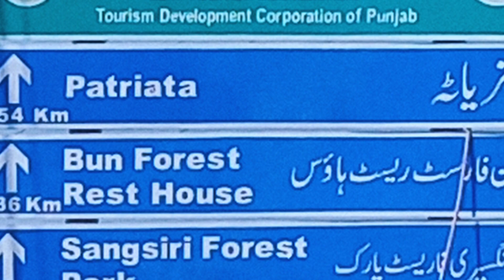No Gazi Qabar near Islamabad || Karor Village || Kotli Sattian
The graves we are talking about are situated in Karor Jungle near Islamabad.
From the recognition of giant footprints in Sri Lanka to the discovery of ancient graves big enough to endorse Gulliver’s fictional tales of Brobdingnag, there has been sufficient evidence over the years to suggest the existence of astoundingly tall people in the past. However, where other evidence is few and far between, the vast, nine-yard graves locally known as Nau-Gazas, have long been a worldwide phenomenon for hundreds of years. These graves, many of which are located in parts of the sub-continent as well as South Asia, Middle East and Europe, have been subject to a variety of folklores which vary from region to region.

In Pakistan, these gigantic graves are popular in various parts of the country but the longest among them are said to be in the historic cities of Gujrat, Sialkot and Chiniot. Regarding the two nine-yard graves in Gujrat, it locally believed these were the burial places of sons of Adam--the first man and prophet of Abrahamic religions. Whereas, it is popular about the graves in Chiniot and Sialkot that they belong to Muslim warriors from 757 AH, who had journeyed to the subcontinent from Madina to rival the Hindu raja Salwan.

Discover Pakistan,
Grip on Trip,
Travel Diaries Pakistan,
WildLens by Abrar,
Flying To World
Rana Hamza Saif-RHS,
Irfan Junejo ,
Taimoor Salahuddin (Mooro)
Ukhano,
Abrar Hassan,
Abdul Wali ,
Anushae Khan,
Bilal Azam ,
Sidra Mehran ,
Patangeer ,
Flying To World,

No Gazi Qabar Islamabad,
Long Graves in Pakistan,
Unknown Graves of Pakistan,
9 gaz bari qabar,
9 gaz lambi qabar,
9 gazz lambi qabar,
18 gaz lambi qabar,
70 gaz lambi qabar,
no gazz lambi qabar,
lambi qabar,
9 gazi qabar,
sbadullah shah ghazi ki karamat,

Places to Visit Pakistan,
Places to Visit Islamabad,
Hidden Places of Pakistan,
Hidden Places of Islamabad,
Kotli Satiyan,
Kotli Sattian,
Karor Jungle,
Bun Forest Islamabad,
lambi qabar ka mazar,
sab say lambi qabar,